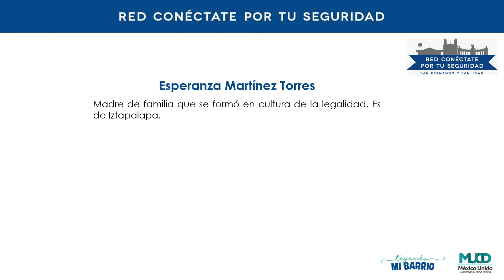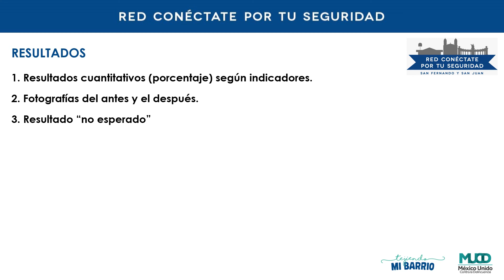22 SFySJ Martínez Esperanza CCLPyM3 Crecimiento